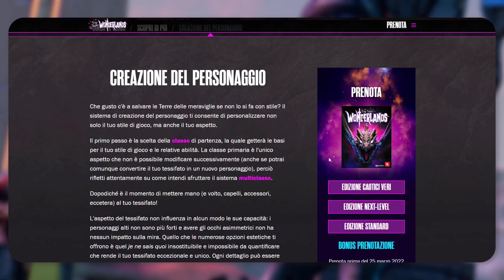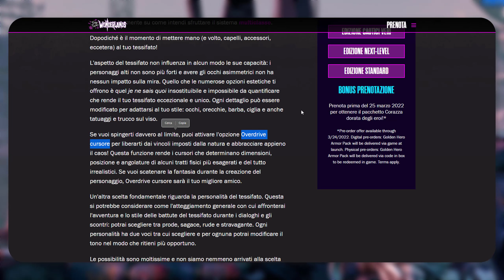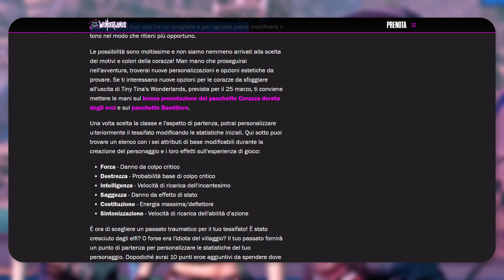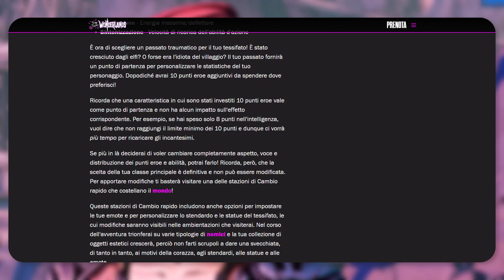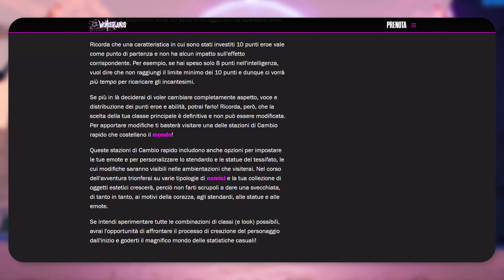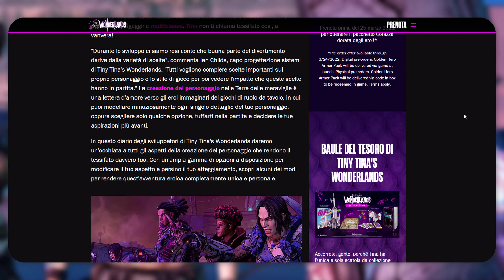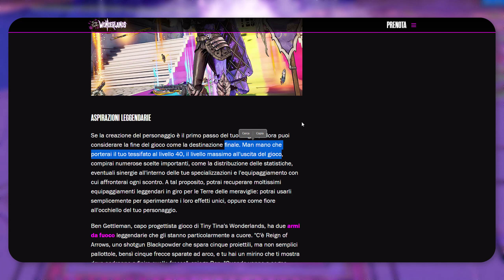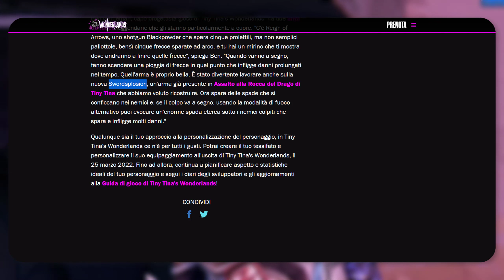LIVELLO MASSIMO E INFORMAZIONI EXTRA! | Tiny Tina's Wonderlands Pre-Lancio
◎ Nel video di oggi, vi spiego il livello massimo (level cap) di Tiny Tina's Wonderlands e vi do alcune informazioni extra sulla creazione del personaggio!

✥ Unisciti alla community e scarica le mie build su Discord!